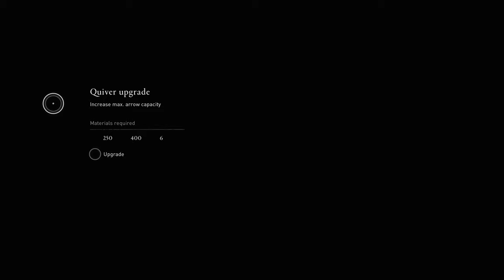Assassin's Creed Valhalla (PC) Playthrough Pt. 80 RTX 3080 @ 4K 60FPS MAX